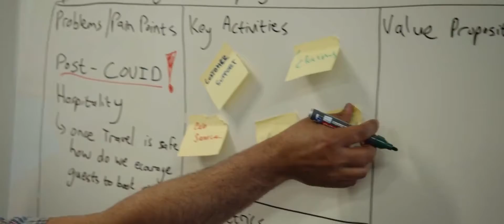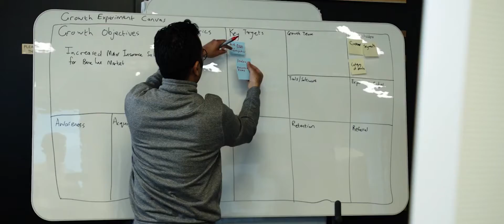TCS: delivering bespoke organisational and IT consulting